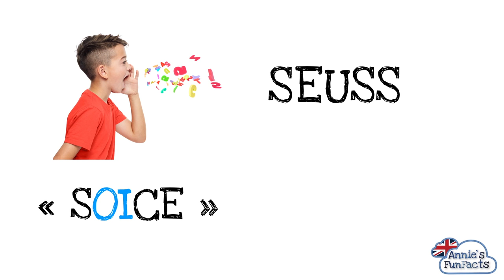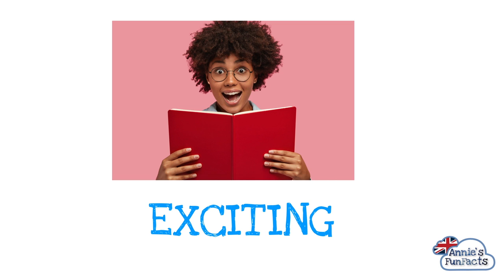The Cat in The Hat Fun Facts